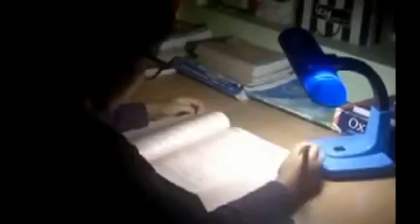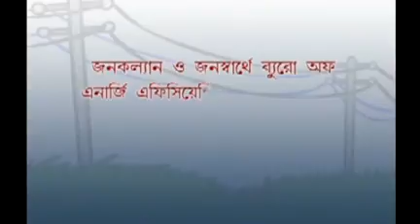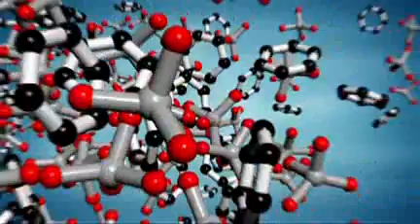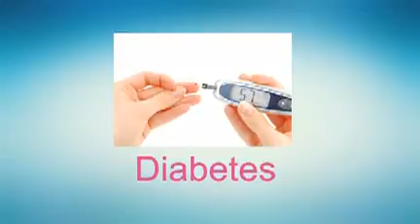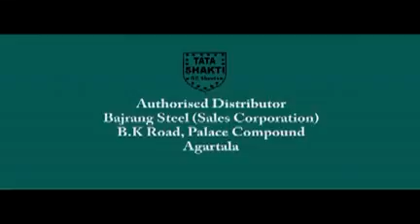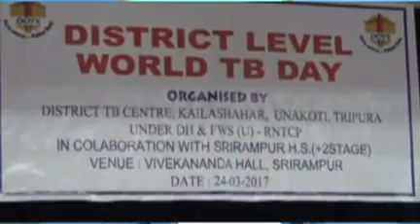24 03 17 kok 2